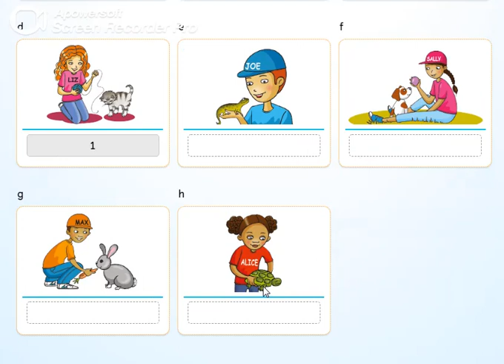PB pg. 24 - Listen, number and repeat. Complete the sentences.